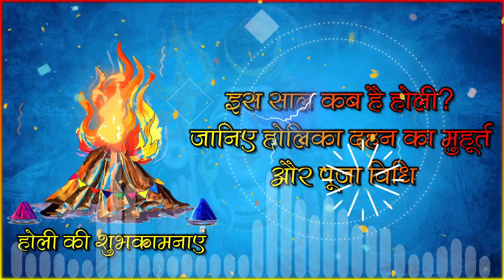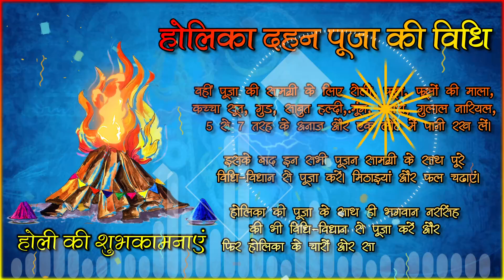इस साल कब है होली जानिए होलिका दहन का मुहूर्त और पूजा विधि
Astro World

होली कब है,होलिका दहन विधि,होलिका दहन कब है 2023,होलिका दहन शुभ मुहूर्त 2023,होली 2024 में कब है,होलिका दहन का मुहूर्त और पूजा विधि,होलिका दहन शुभ मुहूर्त 2024,होलिका दहन कब है 2024,होली 2023 में कब है,होलिका दहन क्यों मनाया जाता है,होलिका दहन पूजा विधि,होली कितनी तारीख की है,जानिए होलिका दहन का मुहूर्त और पूजा विधि,होली 2024 में कब पड़ेगी,होलिका दहन और होली 2024,इस साल कब है होली,होलिका दहन पूजा विधि 2022,होलिका दहन,इस साल कब है होली?